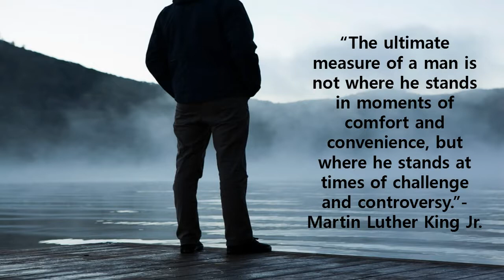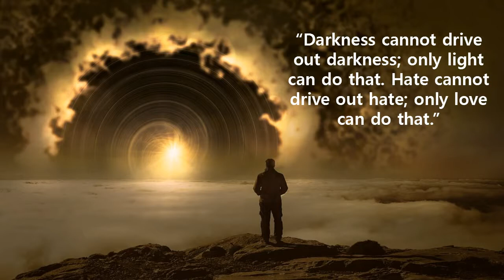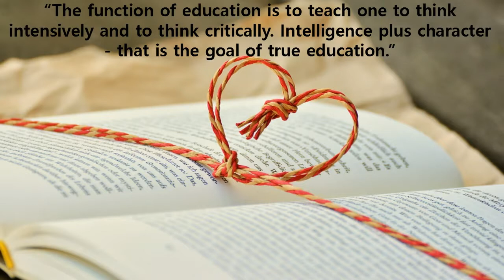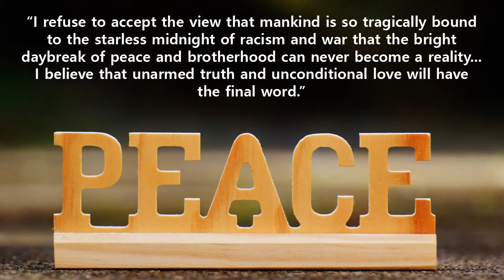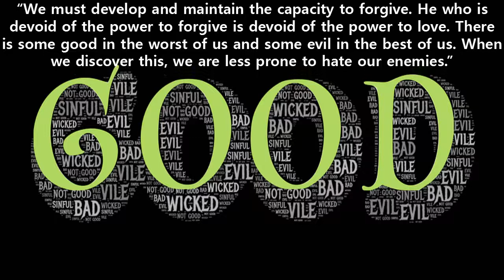Words of Wisdom from Martin Luther King Jr-Happy Birthday Dr. King!!!!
I wanted to celebrate the Father of the Civil Rights movement, Dr. Martin Luther King Jr. by providing a video with a few of his words of wisdom.  Dr. King's accomplishments and ideas should remind people how far we have come in respect to equality and how much works still needs to be done.  Happy Birthday Dr. King., your work, legacy and dream will always live on.